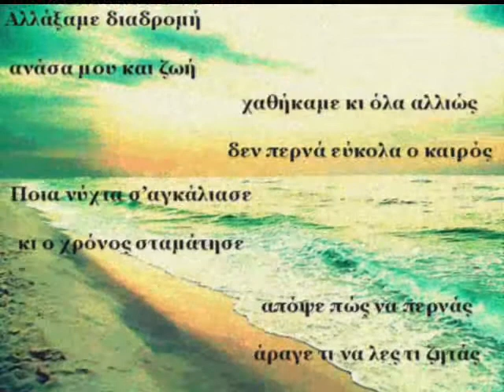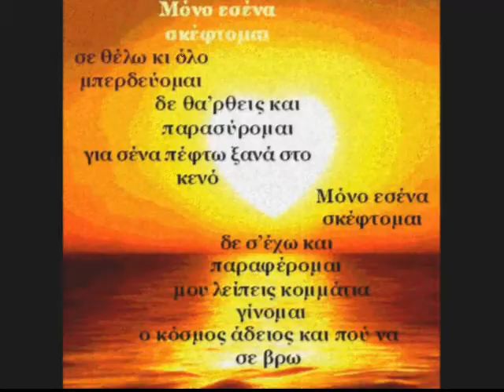Μόνο Εσένα Σκέφτομαι Γιαννιάς+στοίχοι ( video by Άγκη Κόλλια)